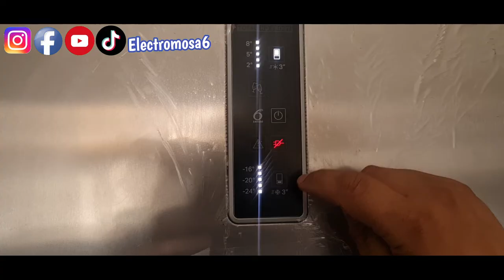test mode refrigerator // réfrigérateur Whirlpool-diagnostics et entrée du système de code erreur